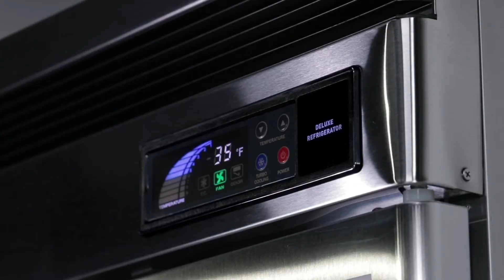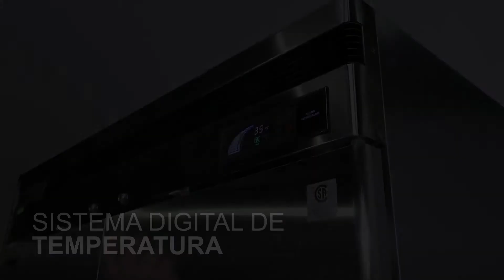Turbo Air / Super Deluxe Reach-Ins / Spanish Version